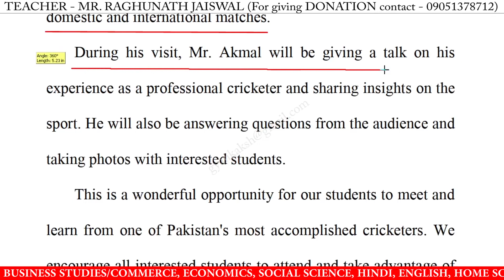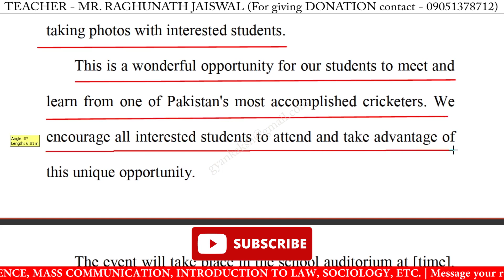write a notice on kamran akmal visit in english | notice writing on kamran akmal visit in english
write a notice on kamran akmal visit | notice writing on kamran akmal visit | how to write a notice on kamran akmal visit

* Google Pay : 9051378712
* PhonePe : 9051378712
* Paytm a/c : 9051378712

write a notice on kamran akmal visit,
write notice on kamran akmal visit,
notice writing on kamran akmal visit,
writing notice on kamran akmal visit,
notice on kamran akmal visit,
how to write a notice on kamran akmal visit,
write a notice for kamran akmal visit,
write notice for kamran akmal visit,
notice writing for kamran akmal visit,
writing notice for kamran akmal visit,
notice for kamran akmal visit,
how to write a notice for kamran akmal visit,
kamran akmal visit notice,
kamran akmal visit notice in english,
kamran akmal visit notice writing